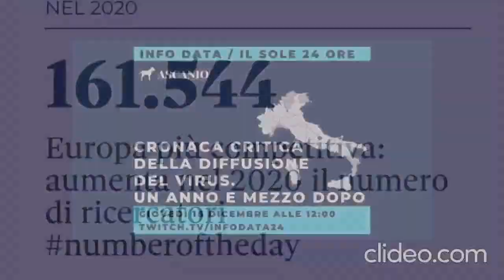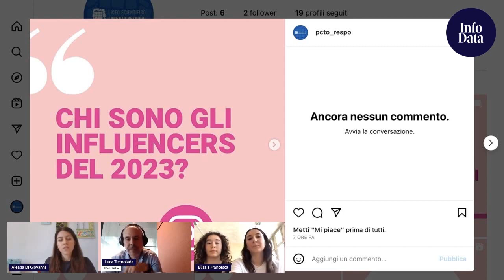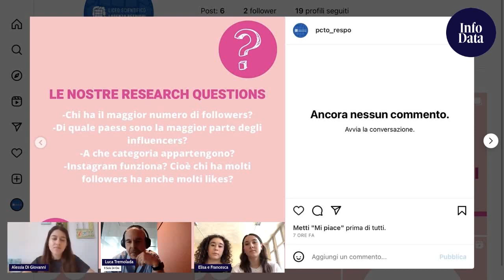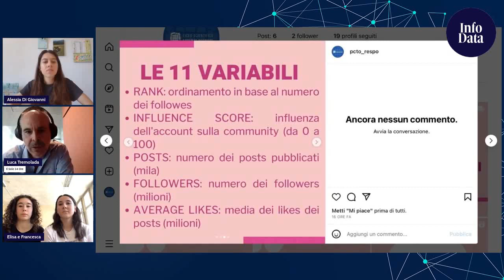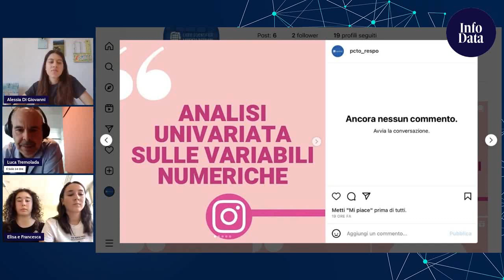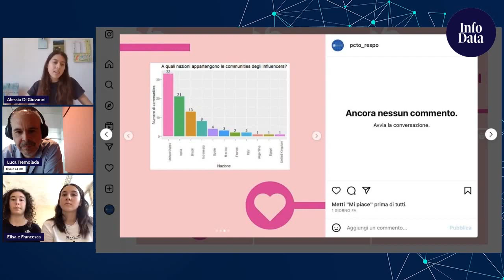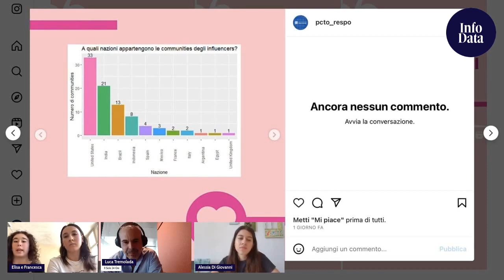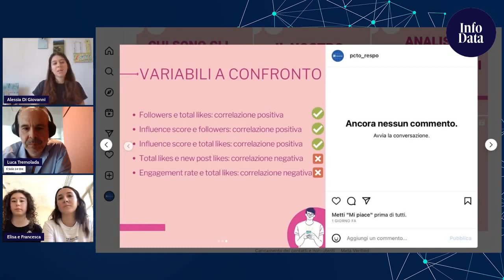Chi sono gli influencer su Instagram? Ce lo dicono i dati (e non i social)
Siamo con Alessia Di Giovanna studentessa magistrale Data Science and Economics Università degli Studi di Milano che insieme a studenti del quarto anno del Liceo scientifico Lorenzo Respighi di Piacenza hanno usato strumenti di data science per scoprire e analizzare il fenomeno degli influencer nel 2023. Vi raccontiamo che dati hanno usato e come. Siete su Data Jobs